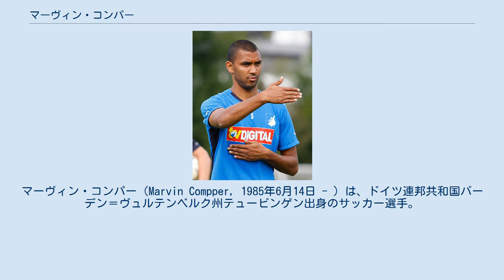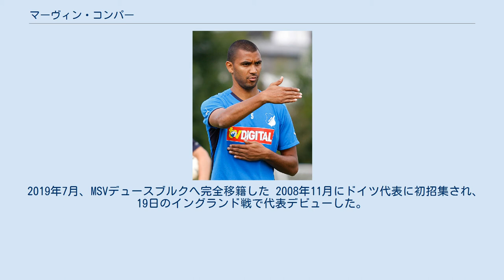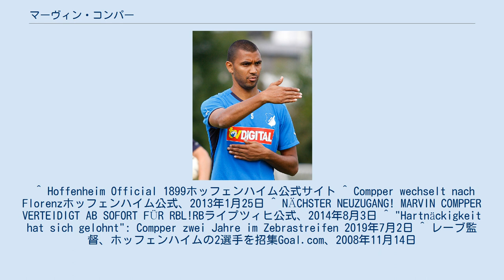マーヴィン・コンパー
在イタリア・ドイツ人
在イタリア・フランス人
マーヴィン・コンパー（Marvin Compper, 1985年6月14日 - ）は、ドイツ連邦共和国バーデン＝ヴュルテンベルク州テュービンゲン出身のサッカー選手。
現役時代のポジションはDF（CB,LSB）。
元ドイツ代表。
 父親はフランス・グアドループ出身。
 2002年まではVfBシュトゥットガルトのユースチームに在籍していた。
2003年にボルシア・メンヒェングラートバッハのユースチームに移り、2005年にプロデビューする。
マルセル・ヤンセンらの怪我により、2006年秋頃からレギュラーとして出場するようになった。
一転して2007-08シーズンは出場機会が限られたため、2008年1月に1899ホッフェンハイムに移籍した。
2008-09シーズンは30試合に出場して1得点した。
2008-09シーズンはセンターバックの不動のレギュラーとして30試合に出場し、4-5の乱戦となったヴェルダー・ブレーメン戦でブンデスリーガ（1部）初得点を決めた。
2009-10シーズンはDFヨシプ・シムニッチとコンビを組み、ディフェンダー陣最多の32試合に出場した。
 2013年1月、セリエAのACFフィオレンティーナへ完全移籍した。
 2014年8月、RBライプツィヒへ2017年6月までの3年契約で完全移籍した。
 2019年7月、MSVデュースブルクへ完全移籍した 2008年11月にドイツ代表に初招集され、19日のイングランド戦で代表デビューした。
MARVIN COMPPER VERTEIDIGT AB SOFORT FÜR RBL!RBライプツィヒ公式、2014年8月3日 ^ "Hartnäckigkeit hat sich gelohnt": Compper zwei Jahre im Zebrastreifen 2019年7月2日 ^ レーブ監督、ホッフェンハイムの2選手を招集Goal.com、2008年11月14日